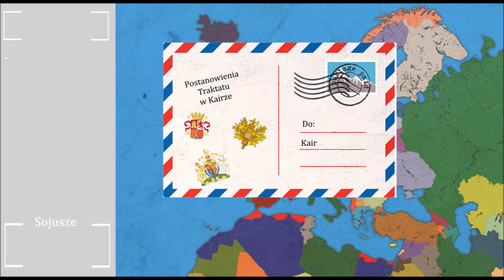''Zaginiony Odcinek''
Nie , nie będzie kontynuacji tego filmu